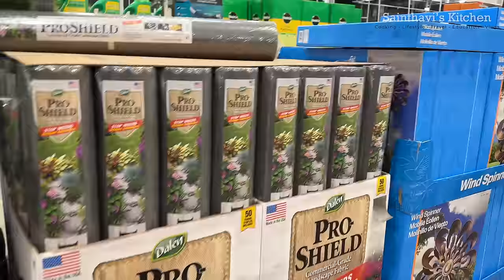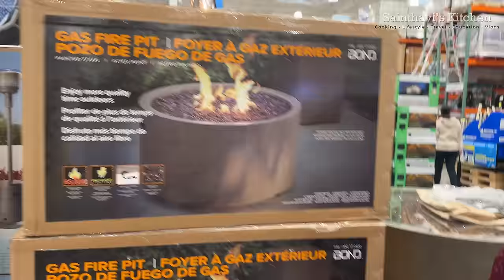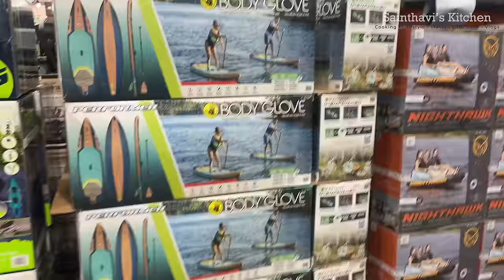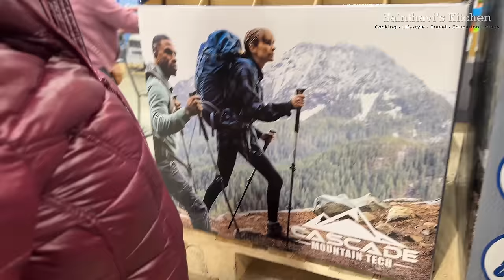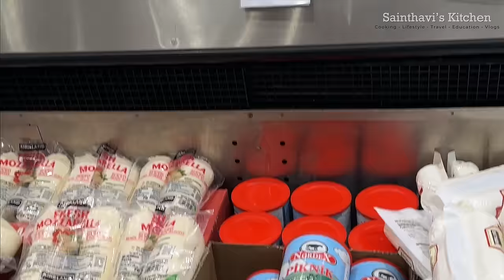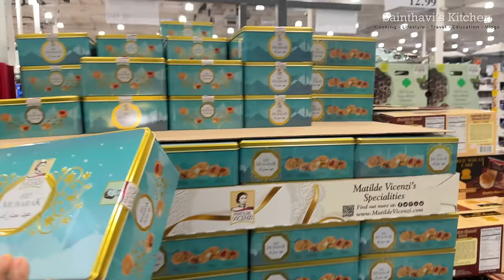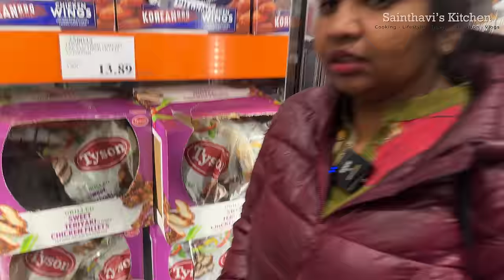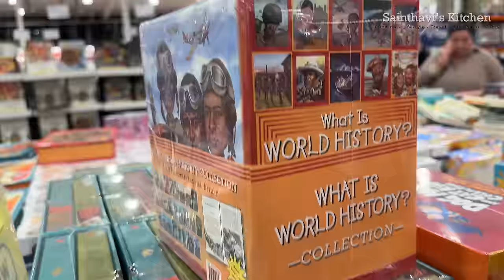Shocking Finds In Sainthavi's Costco Shopping March 2024 USA Tamil Vlog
Sainthavi's Costco Shopping March 2024 USA Tamil Vlog
Join Sainthavi on her Costco shopping experience in March 2024! Explore the aisles, discover new finds, and witness the excitement of shopping at one of America's favorite wholesale retailers. Don't miss out on this USA Tamil vlog filled with fun, surprises, and great deals!